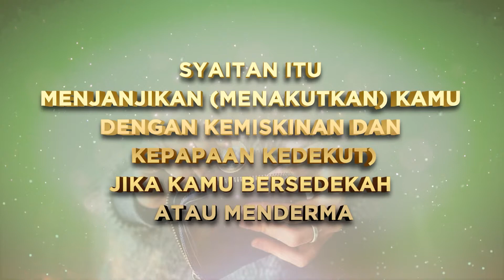VIDEO VIRAL - MAAHAD TAHFIZ SAINS FATIMAH AZ ZAHRAH FEAT USTAZ HANAFI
Client: MTSFAZ
Host: Ustaz Hanafi
Director: Wan Utama (FDAM)
DOP: Amarino
Editor: Faatihah  Nasarudin
Script: Creative Department, Kaya N Kaya Viral.
Production: Kaya N Kaya Viral Sdn Bhd.

About Kaya N Kaya Viral:

Hasil yang MEMUASKAN dan JAMINAN VIDEO VIEWS diberikan.

Lain-lain servis kami:
-Video dan Photography
-Digital Advertising
-Commercial Song
-Business Training

Tingkatkan JENAMA dan JUALAN syarikat anda ke peringkat yang lebih tinggi bersama Kaya N Kaya Viral Sdn Bhd.

Sebarang maklumat lanjut boleh hubungi eksekutif perkhidmatan kami di talian 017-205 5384 atau 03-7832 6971